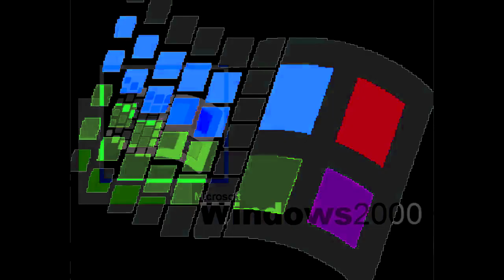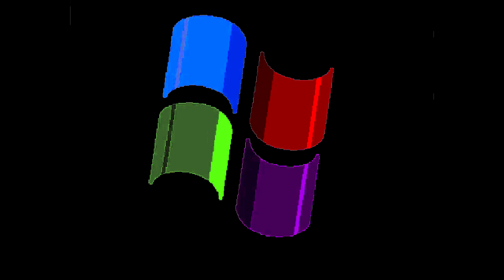All Windows Animations From MS Paint Updated in G Major 3029